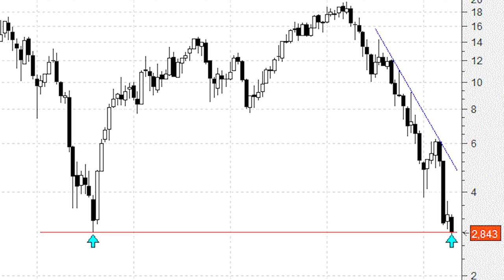OHL: ahora o nunca